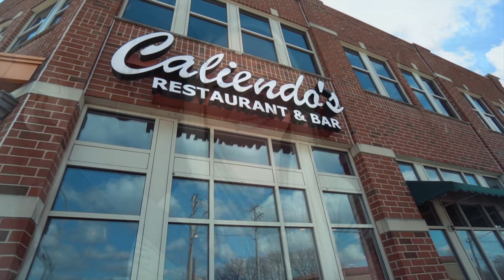Caliendo's Giant "Wise Guy" Calzone Challenge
Tackling my very first Calzone challenge at Caliendo's Restaurant & Bar in Winfield, Illinois! Challengers of the giant "Wise Guy" Calzone have 30 minutes to finish a massive (roughly 4.5lb) calzone loaded with fillings of their choice in order to win their meal for free, a groovy t-shirt, and a spot up on the restaurants Wall of Fame! I went for the "mixed" option for this calzone, so mine was loaded with meat-sausage, mozzarella cheese, and loads of sautéed veggies. Hope you enjoy!
Fueled between challenges by Bare Performance Nutrition!